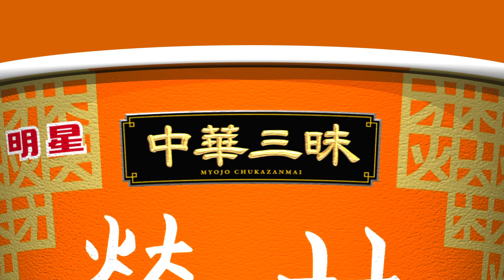【10分耐久】 明星食品CM 中華三昧 「すぱ辛 篇」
明星食品株式会社 中華三昧 酸辣湯麺 TV-CM 「すぱ辛篇」 2023
唄/出演 ; サラ・コールディ、なこ、金丸紗希、木村星南